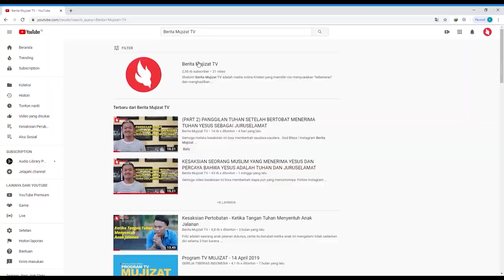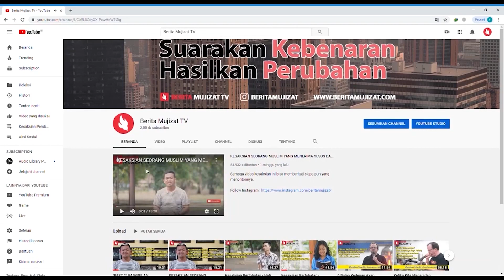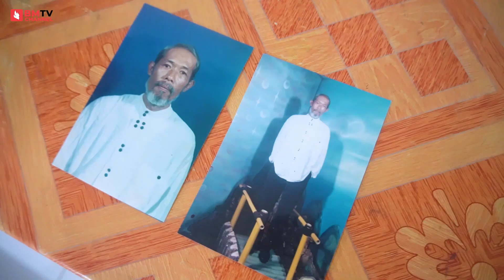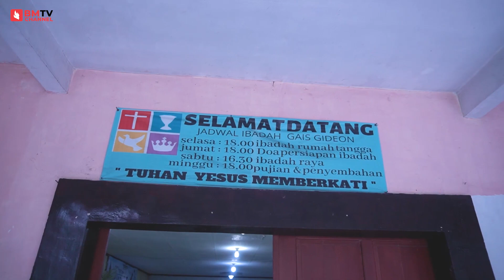BERTEMU ISA AL-MASIH SAAT KOMA, BAPAK INI DIBAWA KE SURGA DAN NERAKA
Halo!

Siapapun kamu, semoga terberkati dengan kesaksian dari BMTV CHANNEL.

Support dan doakan kami supaya kami bisa menyuarakan kesaksian dan nama Tuhan semakin dipermuliakan❤